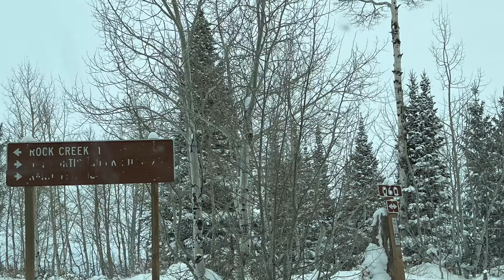December 12, 2021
BugLake to hardware ranch ride in the snow